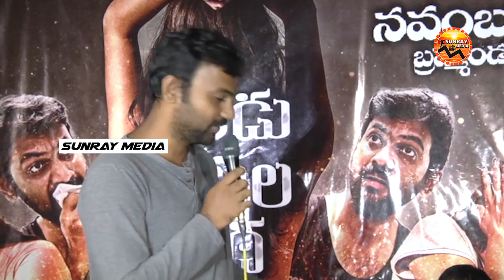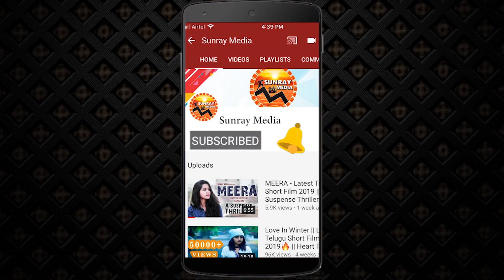Abhishek Reddy (Tempt Ravi) Controversial Comments | ఎడుచేపల కథ Press Meet | Bhanu Sri | SM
Abhishek Reddy Controversial Comments || ఎడుచేపల కథ Press Meet || Bhanu Sri || Sunray Media